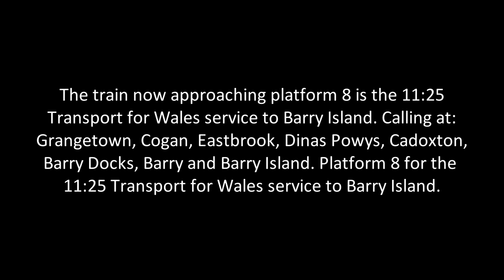Ruth & Glyn Announcement @ Cardiff Central, 11:25 TfW to Barry Island - November 2019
Glyn (Eryl) is the male announcer who speaks Welsh.

Location: Cardiff Central
Date: 7/11/19

Feedback and recommendations are welcome here and I will try my best to get back to you as soon as possible. :)